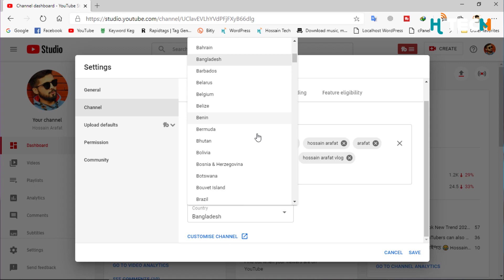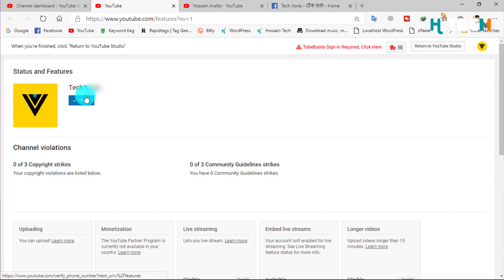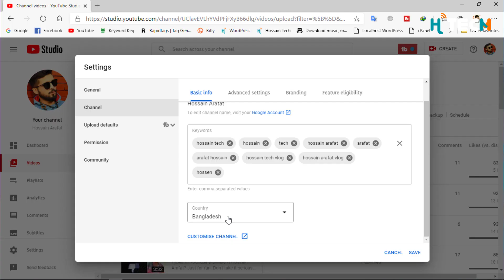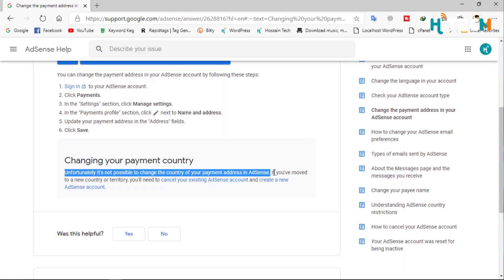Which Country / Address Should You Select for YouTube Monetization and AdSense Pin Verification?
How to Change Country in Google AdSense in 2020?
In Bangladesh, Which Country do you Select for YouTube Partner Program?
Which Address do You give for AdSense Pin letter?